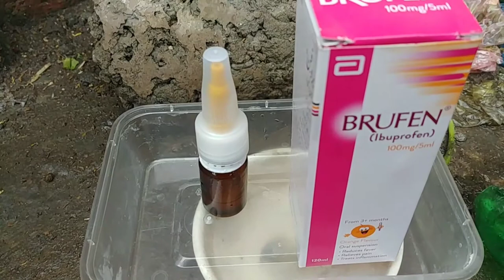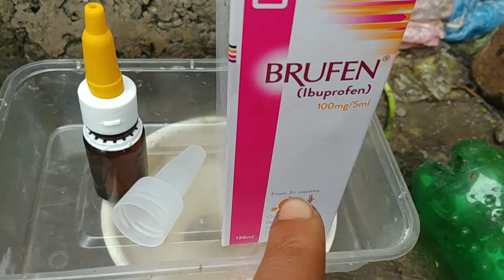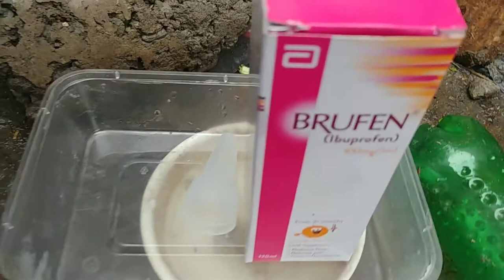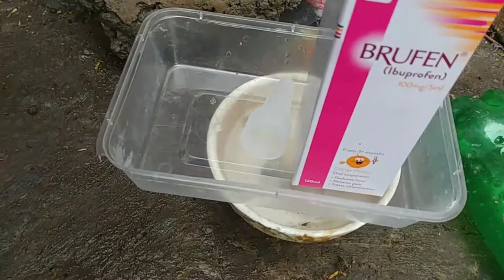Rabbit fever treatment in winters | feel cold & flu | Angora Rabbits and Hens treatment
rabbit
rabbit diseases
rabbit care in winter
winter care
rabbit care in rainy season
rabbit bunnies
angora , lionheae rabbit, gaint rabbit